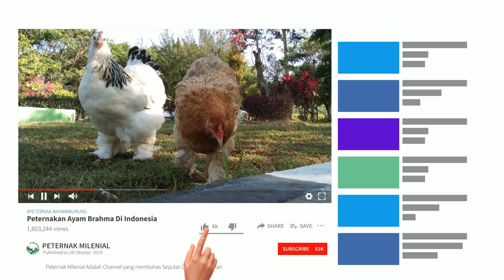AMPUH !!! Cendet BISU, MIYIK dan LELET bakal gacor dengan terapi suara CENDET Full Isian